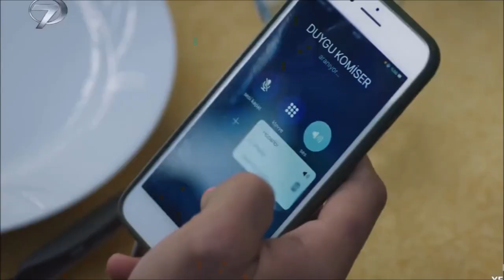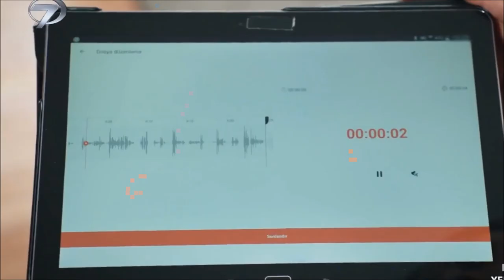Legacy (Emanet) 324.Tráiler episodio - Pegue o dinheiro e vá embora de nossas vidas, Canan!